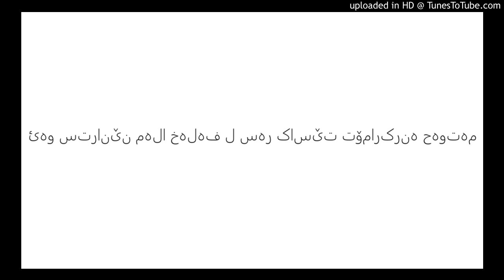ئەو سترانێن مەلا خەلەف ل سەر کاسێت تۆمارکرنە حەوتەم